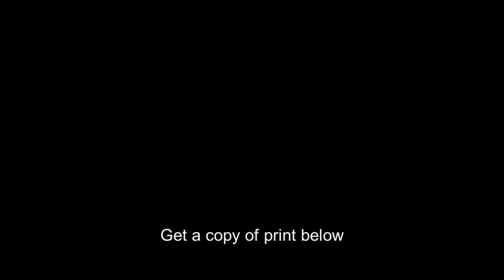Convention Hall,pier,ocean,docks,buildings,people,Ocean City,Maryland,MD,1920